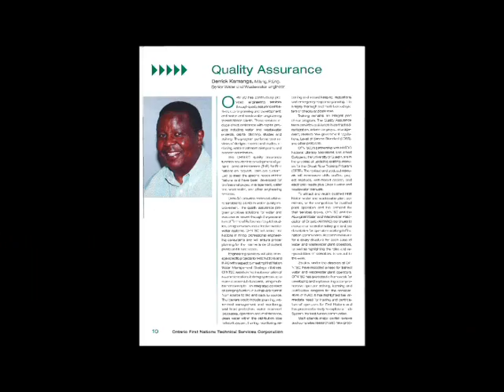Derrick Kamanga Memorial Scholarship Award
The OFNTSC is proud to share with you, a video commemorating the achievements of Derrick Kamanga. In his honour, the OFNTSC each year offers an award to First Nations students pursuing education in the Engineering field.  Each year a recipient of the Derrick Kamanga Memorial Award receives a plaque commemorating their achievement and a grant of $2000.00. For more information on the OFNTSC and its goals, please